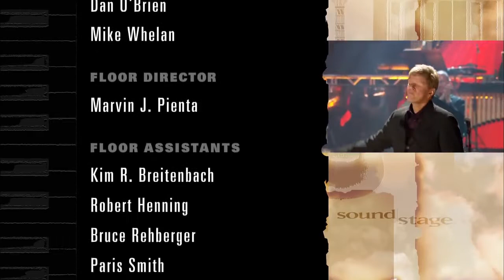peter cetera soundstage live 2003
peter cetera soundstage live (2003) with guest Amy Grant ! (+ 3 bonus songs)